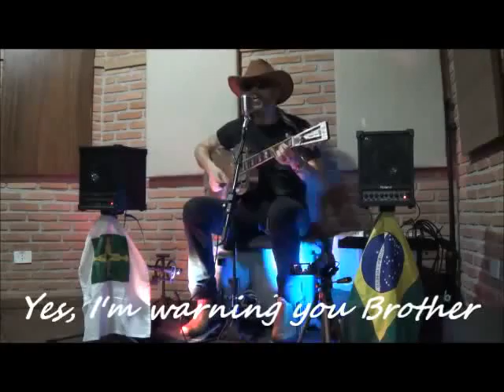Evil Willie Dixon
Brasil May 2015   one take  by Deltaboy Walt